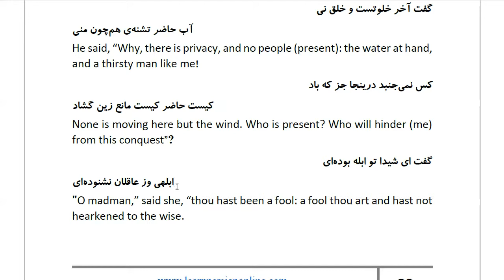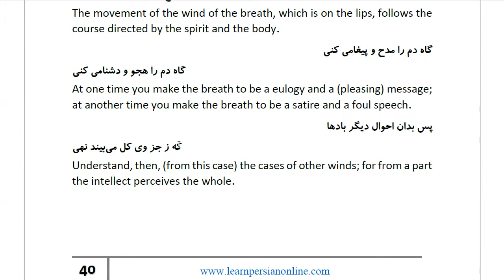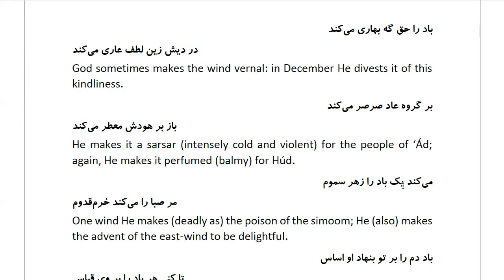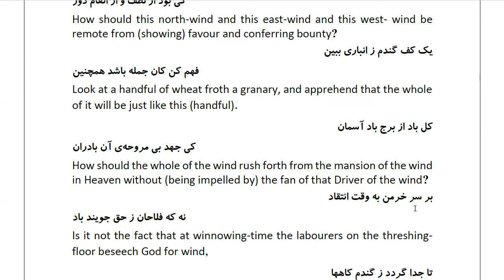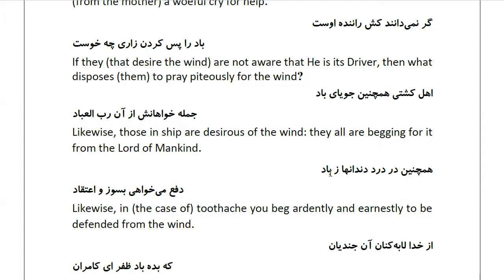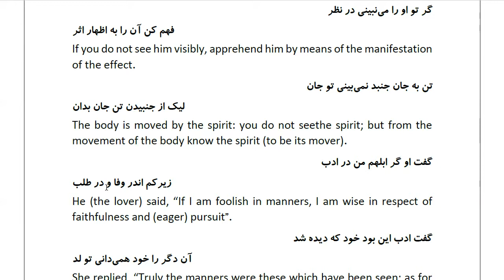Masnawi Rumi: In Farsi with English Translation: Part 522: The lover’s attempted perfidy